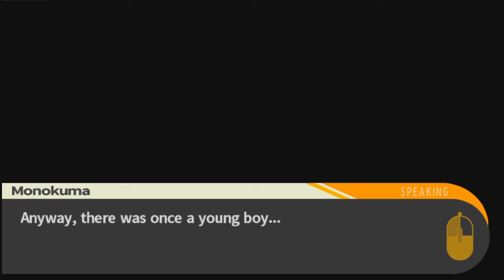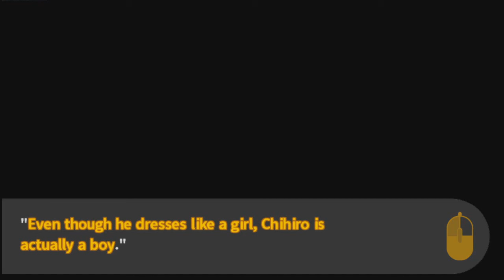Danganronpa -Ep46- Trial 2 Finale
Hello, and are you even reading this!